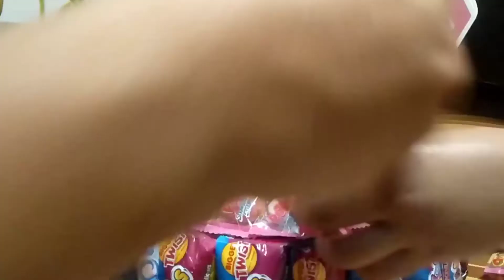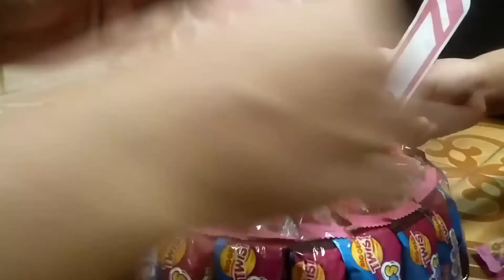DIY Candy Cake/TikTok theme